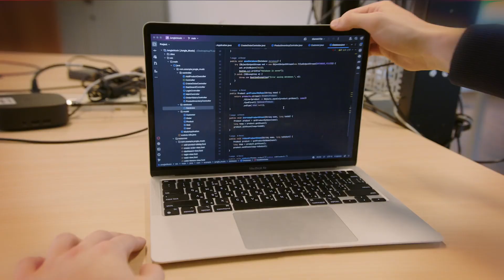Bachelor Information Technology | Inholland University of Applied Sciences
We live in a digital age: laptops, mobiles and tablets are an integral part of our everyday lives. Where would business, education, healthcare and the media be without Information Technology? And we are entering a new era where Artificial Intelligence (AI) becomes an integral part of our daily lives. In today's world, there is a real demand for professionals who are up to speed with the latest trends and technologies. During the Information Technology programme, you will cover subjects like software development, interaction design, network technology, cloud, big data & AI. If you have a genuine interest in technology, the internet, and AI developments this could be the programme you are looking for.